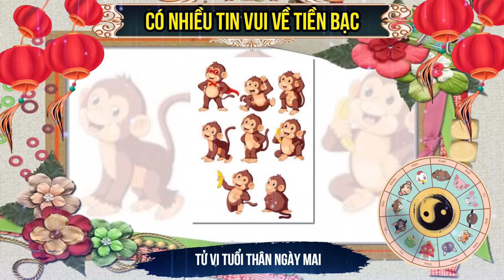Tử vi ngày mai 12 con giáp có nhiều tin vui về tiền bạc | Tử vi hôm nay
Tử vi hôm nay xin chào các bạn!
Tử vi ngày mai 12 con giáp đón nhận vận may | Tử vi hôm nay
Xem Tử Tuổi Tỵ Năm 2024 Link Bên Dưới Nhé !

Xem Tử Tuổi Ngọ Năm 2024 Link Bên Dưới Nhé !

Xem Tử Tuổi Mùi Năm 2024 Link Bên Dưới Nhé !

Xem Tử Tuổi Thân Năm 2024 Link Bên Dưới Nhé !

Xem Tử Tuổi Dậu Năm 2024 Link Bên Dưới Nhé !

Xem Tử Tuổi Tuất Năm 2024 Link Bên Dưới Nhé !

Xem Tử Tuổi Hợi Năm 2024 Link Bên Dưới Nhé !

Cảm ơn bạn đã ủng hộ Tử vi hôm nay .